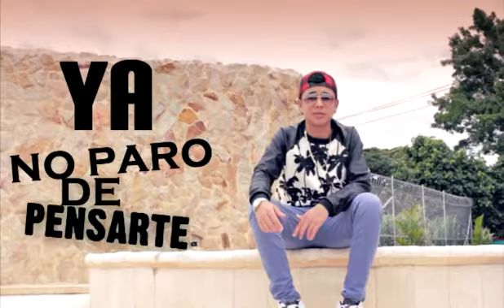ENTÉRESE - NILON LA LEYENDA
En el programa “ENTÉRESE” tenemos un gran artista invitado, Harold Villa Marin conocido artísticamente como “NILON LA LEYENDA”, quienes nos compartirá un poco sobre su proyecto musical